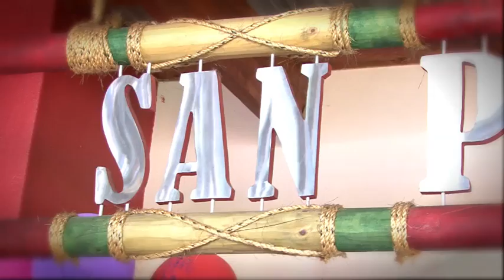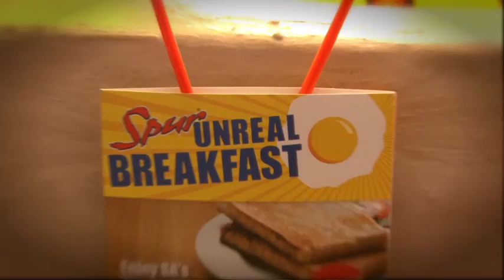Vin's Spur Breakfast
Vin went to Spur for Breakfast...alone
Of course Spur didn't let him down!